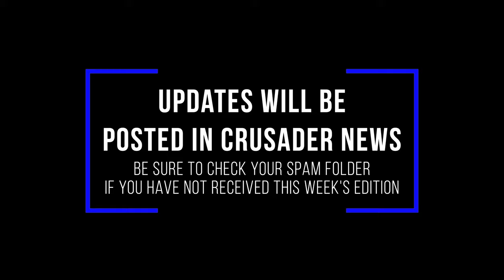Virtual State of the School Address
Dr. Yankay, Dr. Underwood, and Ms. Flanagan address your concerns about the upcoming school year in this Virtual State of the School Address. Please be sure you are receiving school emails (check your spam folder) such as the Crusader News to stay up-to-date.